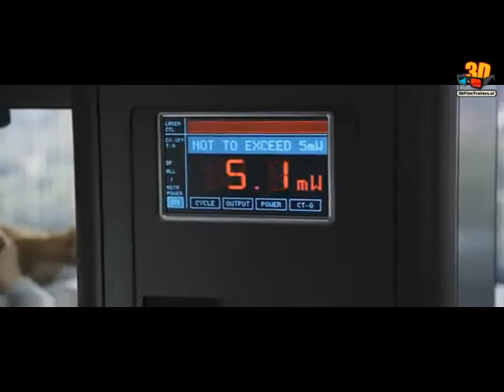Final Destination 5 (Trailer 1)